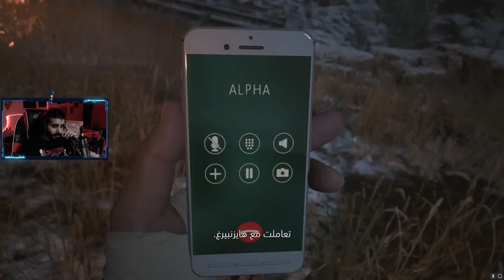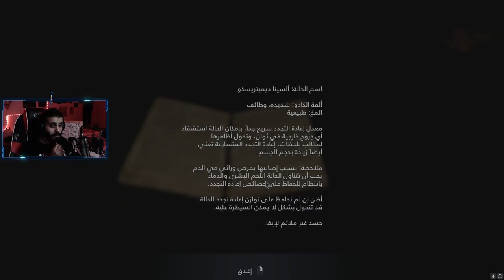تختيم رزدينت ايفل #8 الحلقة الاخيرة - حاولت ما ابكي 😭 Resident Evil village The End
شغلات ما بتهمك بعرف ولكن خدلك نظرة وصلي على النبي بطريقك :
◄ صفحتي على تويتش حاليا في بث    :

●▬▬▬▬▬▬▬▬▬التواص الاجتماعي ▬▬▬▬▬▬▬▬▬●

●▬▬▬▬▬▬▬▬▬ موصفات جهازي ▬▬▬▬▬▬▬▬▬●--
 معداتي :
موصفات الجهاز كاملة :
CPU ⇨ i9-9900K
زاك بونش , zack ponch , ريزدنت ايفل , القرية الملعونة ,  الشر المقيم , Resident Evil,  village